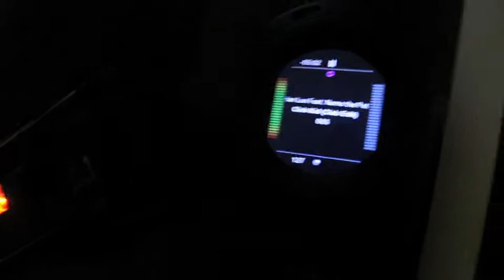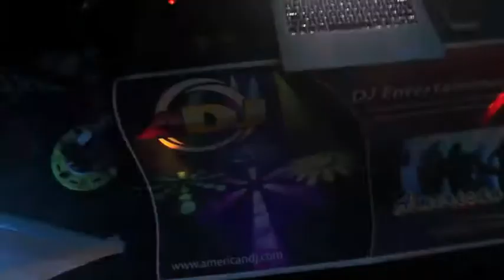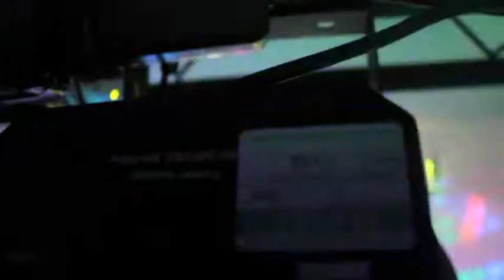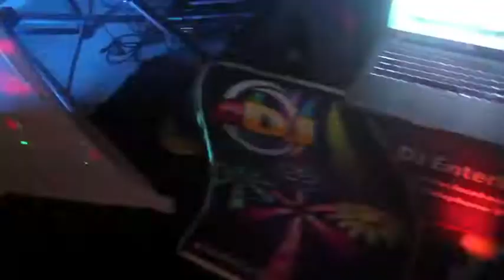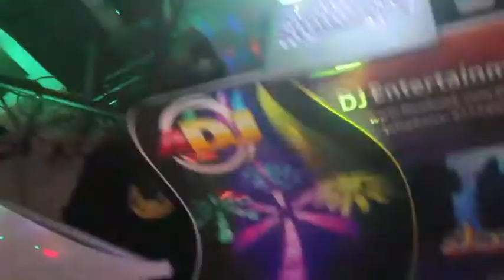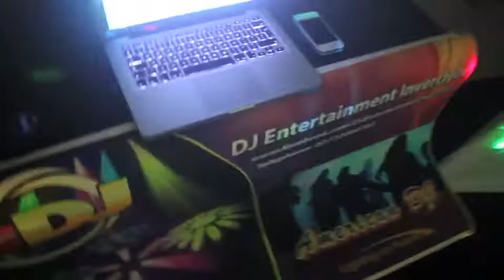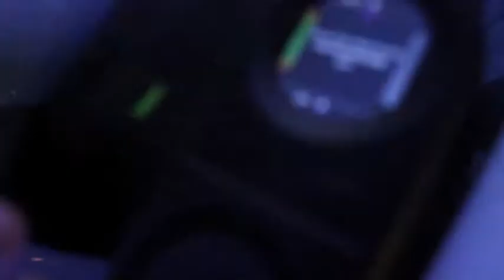BEGINING OF 2012 MOBILE SET UP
An overview of my equipment for 2012
going to put some packages together if anyone has suggestions what light to use in each pleas let me know